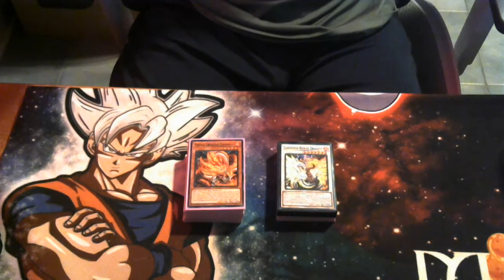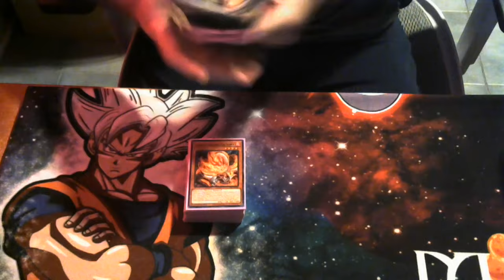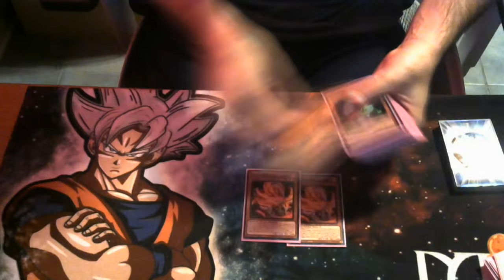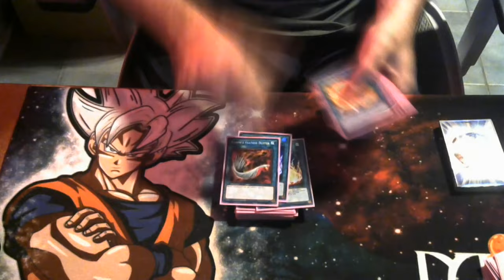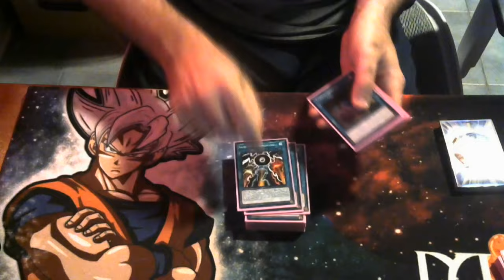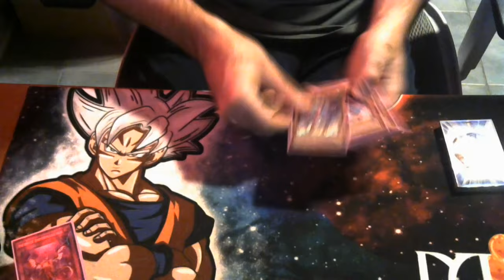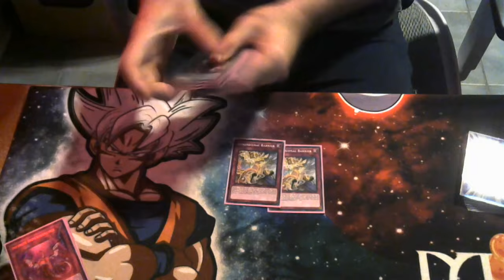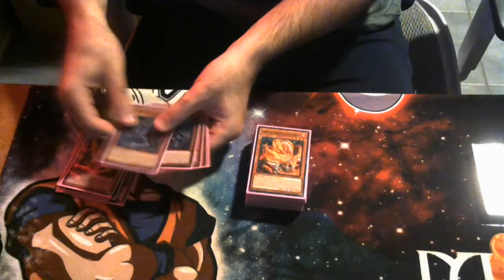TENPAI IS TOO STRONG! Yugioh Top 8 Locals Deck Profile April 2024